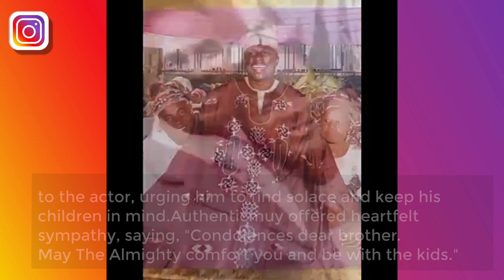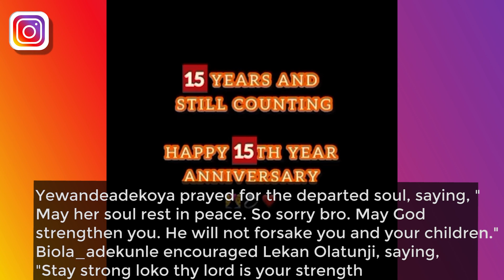Tear Flows As Yoruba Actor Lekan Olatunji’s Wife Was Laid To Rest As Odunlade Adekola Consoled Him.